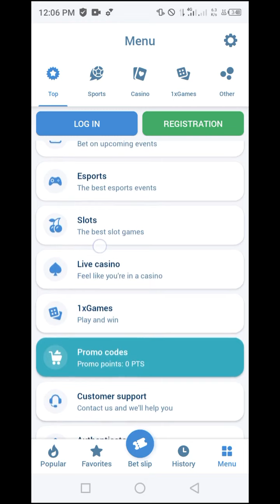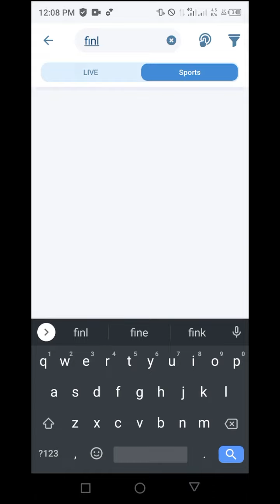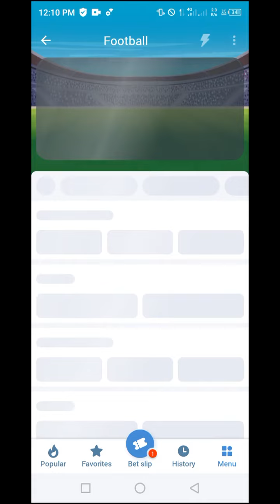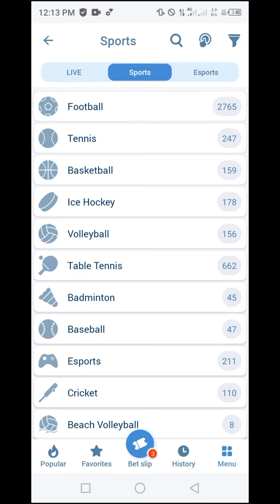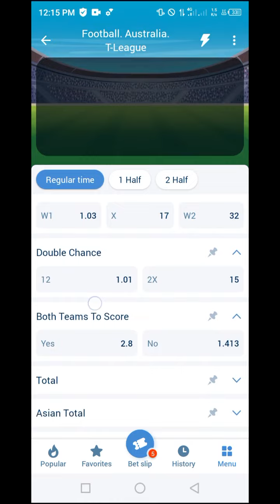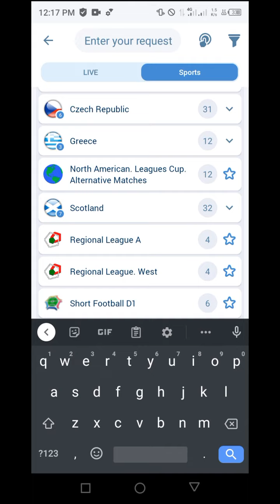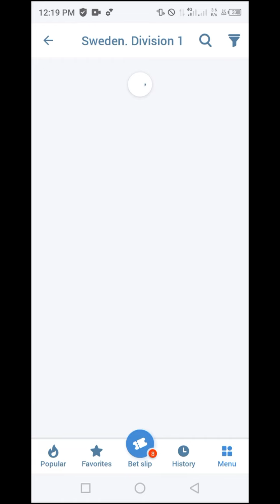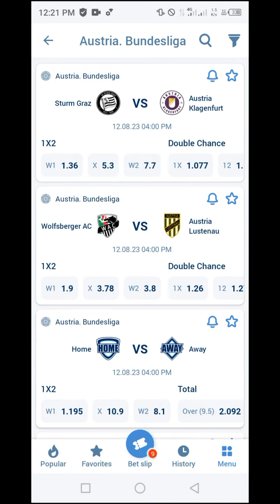Weekend Over 1.5 And 2.5 Goal Matches Prediction Friday To Sunday August 11 12 13 2023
Are you looking for the best weekend soccer predictions tips and picks? If so, you've come to the right place. In this video, I will share with you my top picks for the upcoming matches, based on statistics, form, injuries, and other factors.